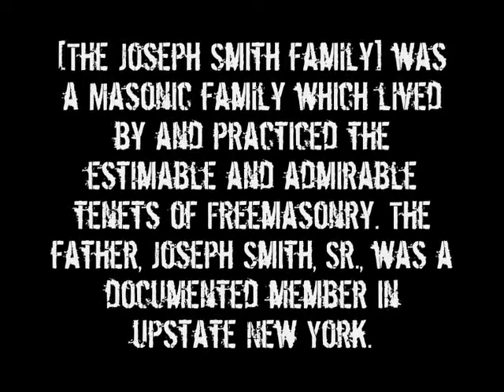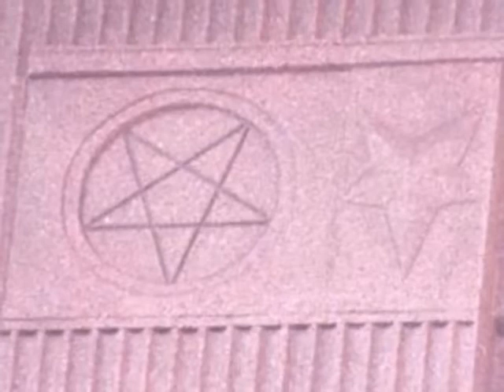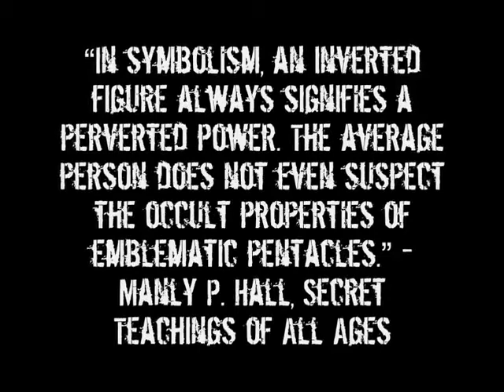Know Your Enemy Part 72 Mormonism